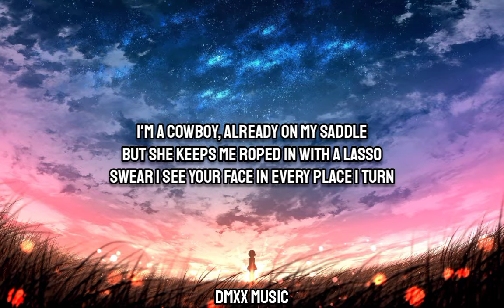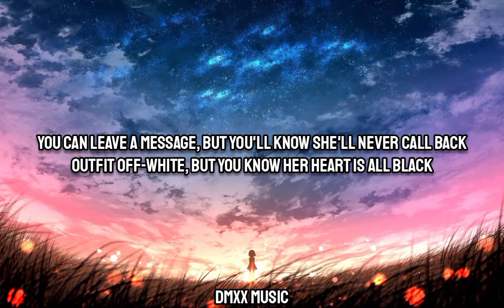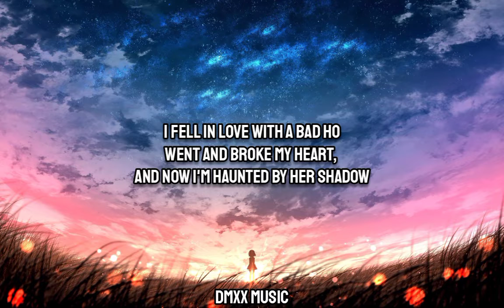AMAG - Shadow (Lyrics)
♪ Shadow/Lyrics/
I fell in love with a
Ayy, ayy
Now I'm haunted by her shadow
You just wanna start a battle
I fell in love with a bad ho
Went and broke my heart, and now I'm haunted by her shadow (ayy, by her shadow)
She told me, "Boy, you're a asshole"
You know that's a lie, and you just wanna start a battle (wanna start a battle)
I fell in love with a bad bitch
Now her shadow's leavin', got me runnin', trying to catch it (ayy, she got me runnin')
She told me, "Boy, you're a savage"
She gon' post her pics so she can diss me in her caption
Y-yeah, I'm haunted by her shadow
It follows me around while she sits up in a castle (in a castle)
I'm a cowboy, already on my saddle
But she keeps me roped in with a lasso
Swear I see your face in every place I turn (place I turn)
Swear I see your name up in the smoke when a blunt is burned
Is that really her? I'm not even sure (nah)
Never trust a pretty smile, well, at least that's what I heard
Okay, lesson learned
She the type to flirt a little bit, then go and fall back
Angels eyes, devil horns, tell me what you call that
You can leave a message, but you'll know she'll never call back
Outfit Off-White, but you know her heart is all black
She told me, "Boy, you are savage"
Ayy, so she can diss me in her caption
Friends send it to me, all laughin', 'cause we know that she's actin'
Ain't about that drama, but I am about that action
So fuck it, girl, what's happenin'? (Yeah, yeah)
Are you really done, like you love to say? (Say)
Or is this all a game that you love to play? (Play)
First, you act like you gon' leave, then you wanna stay
Then you run away
What's it gon' be? I can't wait for another day, yeah
She told me, "Boy, you are a asshole"